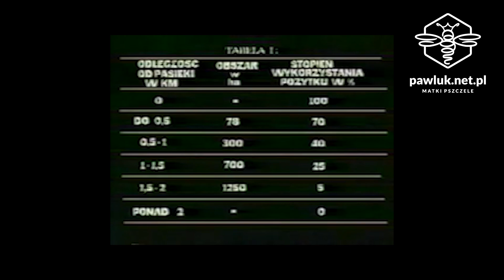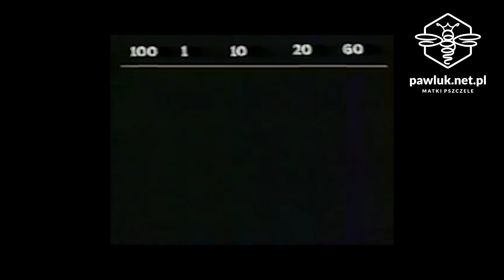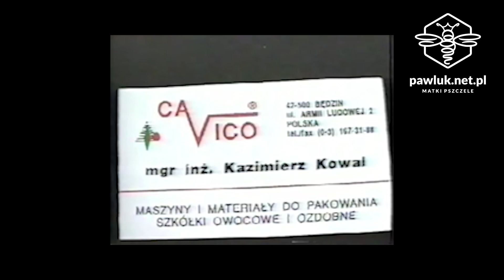kinoteka - pożytki pszczele - stary film o roślinach miododajnych - pawluk.net.pl matki pszczele